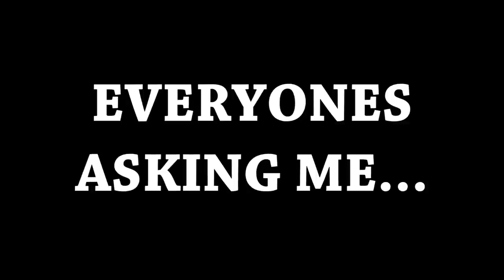Panda Tempz - Next Hype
Panda Tempz is back... SKANK-KING TING... COME TO THE DARNCE... SKANK-KING TING!